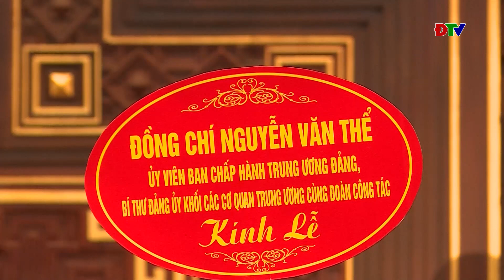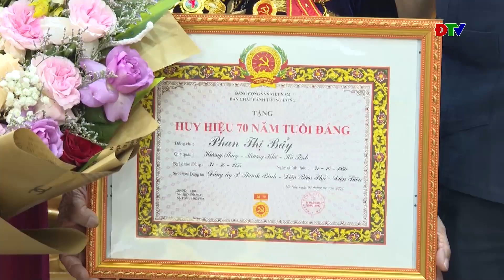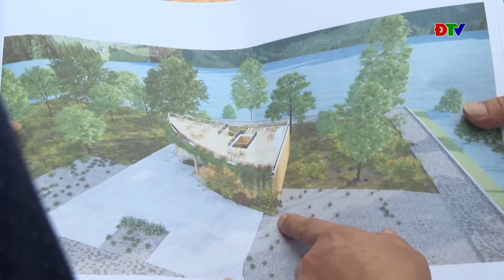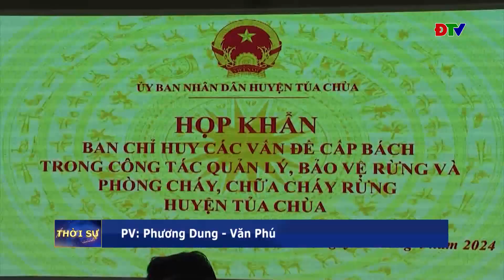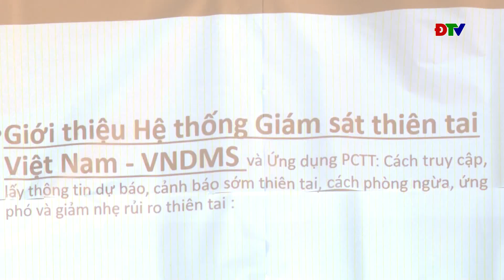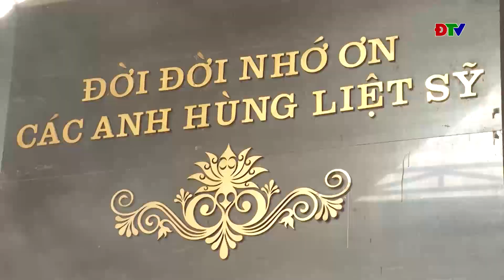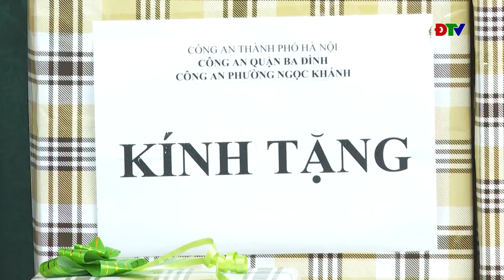ĐIỆN BIÊN - Thời sự ngày 05-04-2024